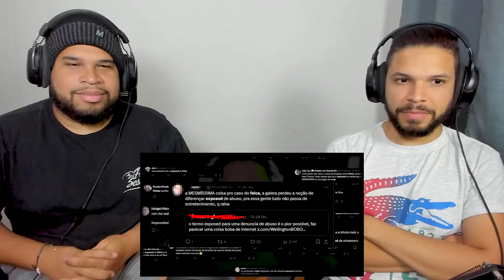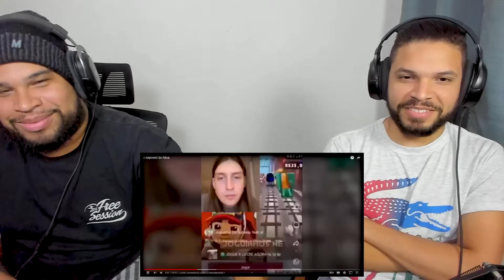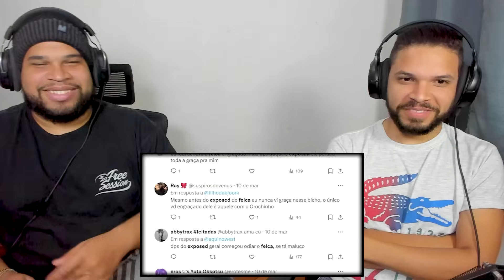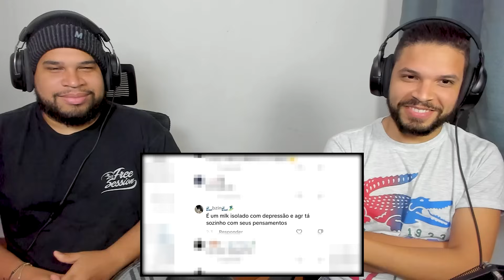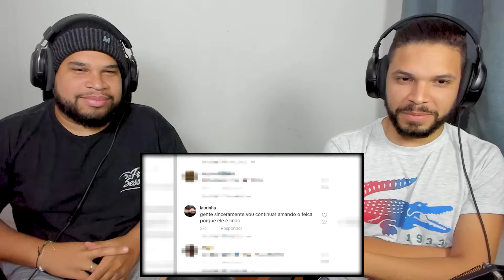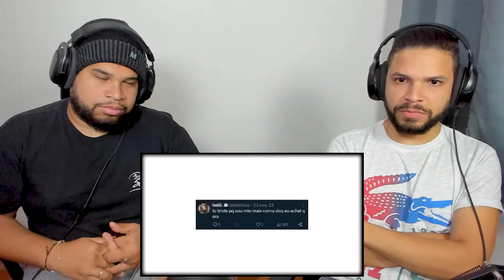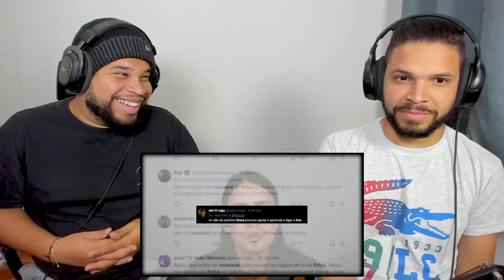o cancelamento do felca (REACT)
Segue lá, bb...

Canal de LIVES: @maisumcanal
Lucas e Rose: @efeitocasal